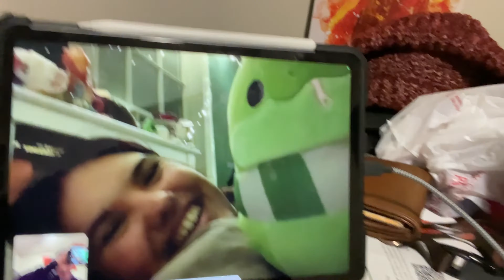Movie Vlog #3: Godzilla Minus One